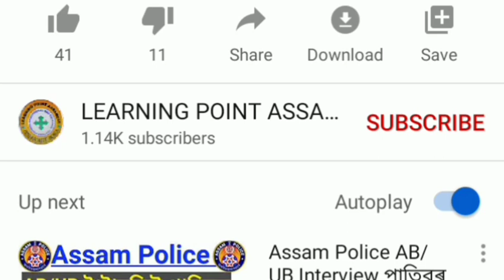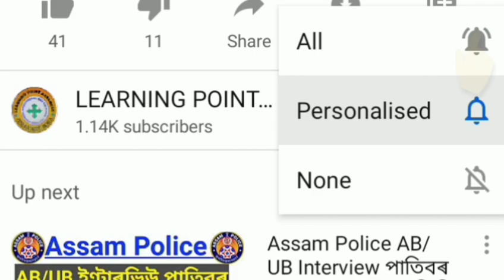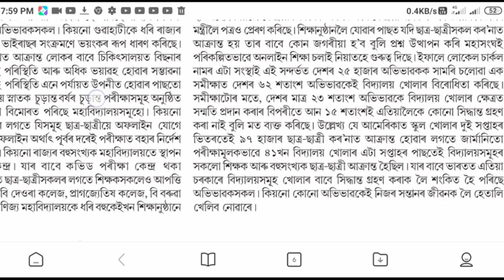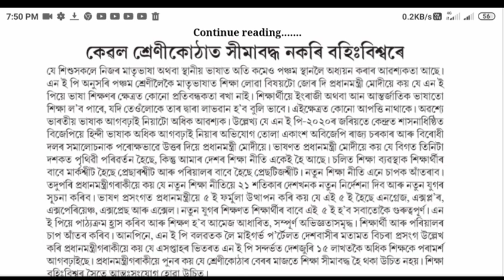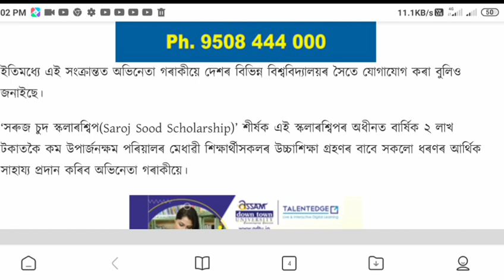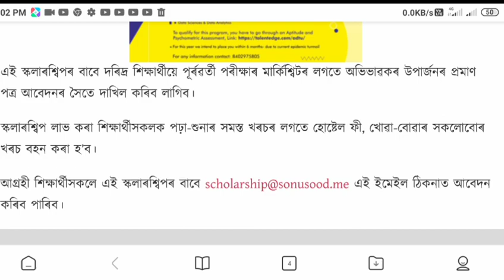All students important news//Assam Scholarship 2020//School College reopen date//NEP 2020